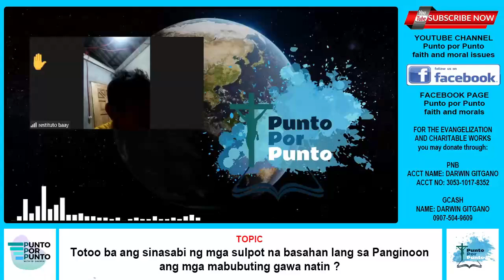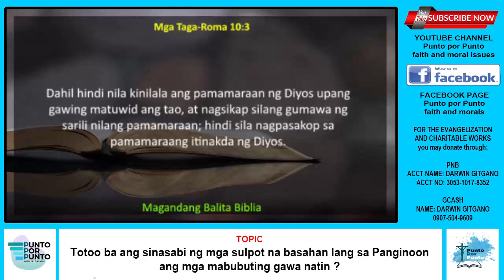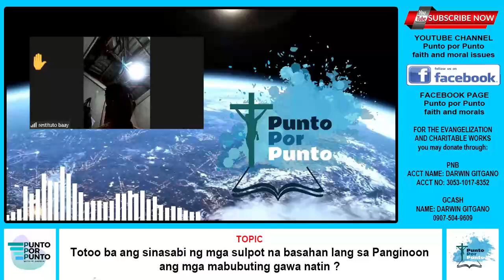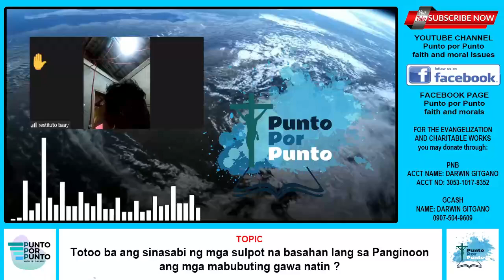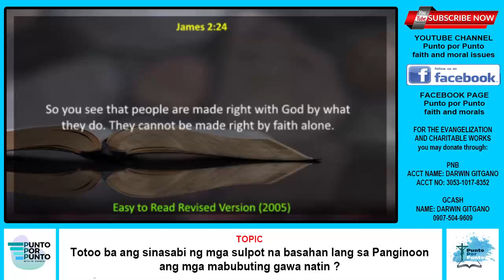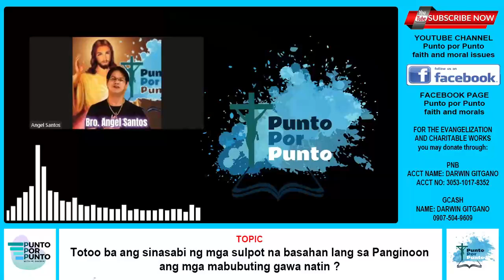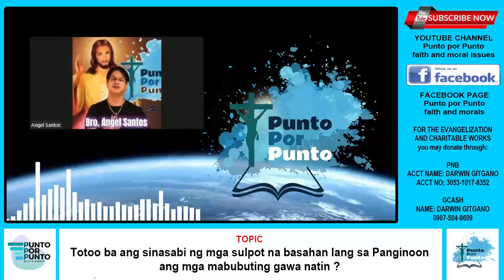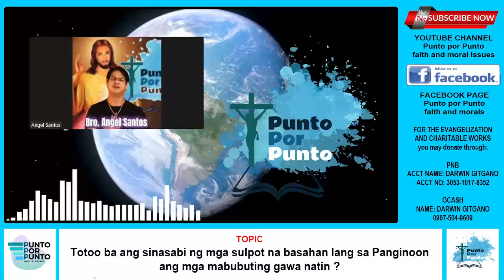Basahan lang ba sa Panginoon ang mga mabubuting gawa natin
catholic versus protestant,
catholic versus protestant debate,
catholic versus baptist,
catholic versus lutheran,
catholic vs born again debate,
catholic vs atheist,
catholic apologetics vs protestant,
catholic vs anglican,
catholic vs born again,
catholic apologetics vs islam,
catholic vs adventist debate,
catholic vs ang dating daan,
catholic vs bro eli,
catholic vs baptist beliefs,
catholic vs calvinism debate,
catholic vs calvinism,
catholic vs church of christ,